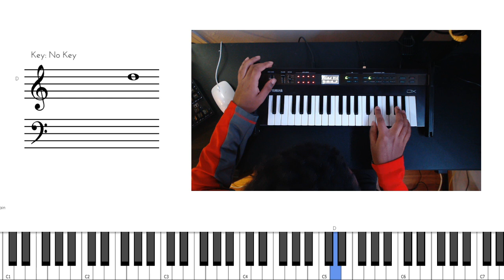♪ Gathering of Old (Shiki) Mini Cover (Melty Blood Type Lumina)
This is a small cover / tutorial of how to play Gathering of Old Blood (Shiki's stage theme) from Melty Blood Type Lumina. I show all of my keyboard / piano inputs on screen via the application Chordie. You can watch this video and learn how to play the lead part of Gathering of Old Blood too.

I p;an on making more MBTL covers in the future.